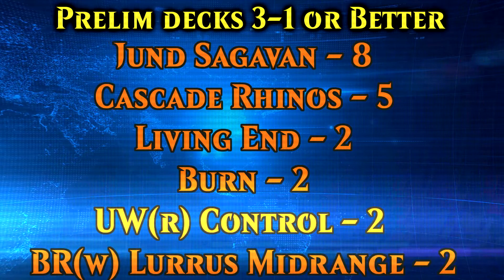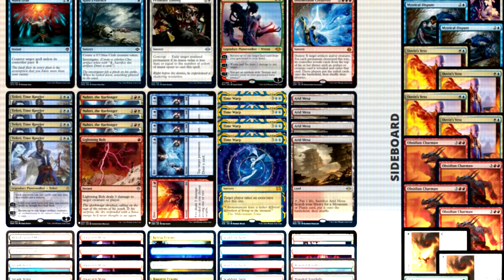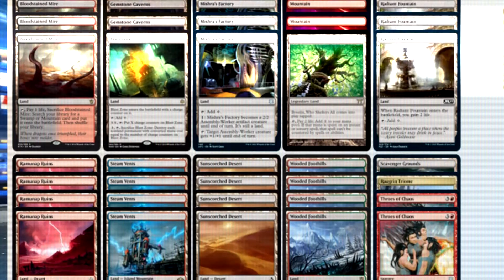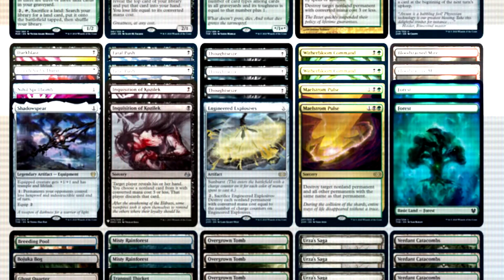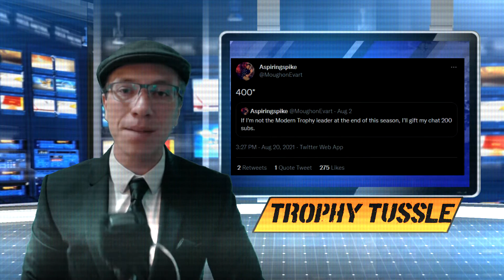This Week in Modern - 3 -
The Third episode of This Week in Modern, tackling the challenges, prelims, and 5-0's of the week in modern, and the ongoing coverage of the Modern Trophy Race.

    Sunday Challenge